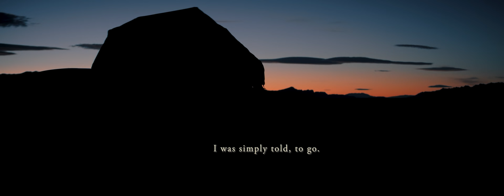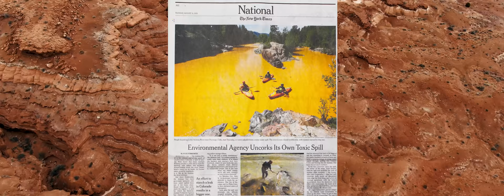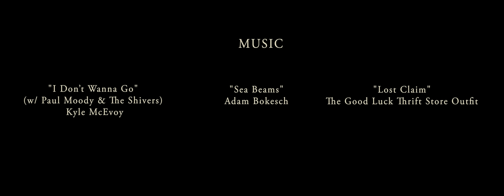MYLO | Shot On Sony Alpha 1 | Chris Burkard | Sony Alpha Films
In "MYLO," SonyArtisan photographer and documentary filmmaker Chris Burkard tells the story of photographer Mylo Fowler and his quest to make a difference.

Watch Mylo, a SonyAlpha film by Chris Burkard shot on the Sony Alpha 1.